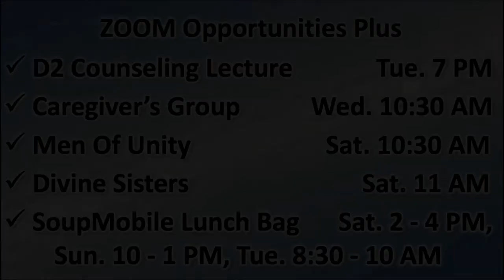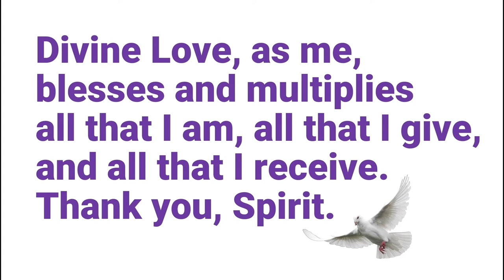The Greatest Love of All–Learning to Love Ourselves–Carla Edwards, Sun., Feb. 14th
Join Carla Edwards for our online service ”The Greatest Love of All–Learning to Love Ourselves”.

Carla Edwards, Unity Musical Director, shares about self love and self care, a necessary, everyday practice that is the key to surviving and thriving in this dramatic time.

The service includes Prayer Chaplain Lesa Walker taking us into prayer along with Makaylah Perkins as platform assistant.

🎶Music is "I Love Myself the Way I Am" with Carla Edwards as our Community Song. 🎶

Thank you for your continued support of our ministry and community outreach.